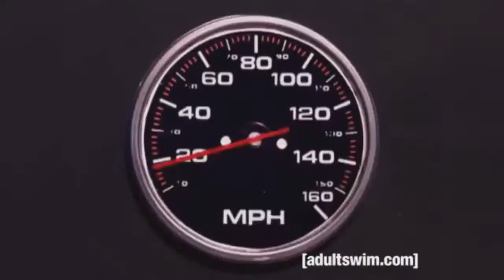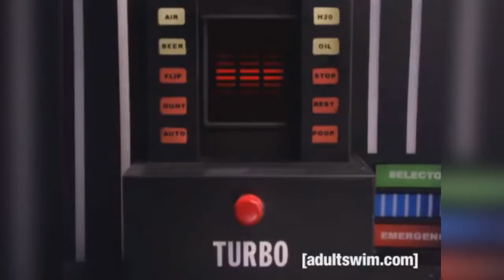YTP FR Robot Chicken Va Á Nascar With Jamie Mcmurray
YTP FR La Sources
Robot Chicken Super Race
Nascar Jamie Mcmurray 400 Wins
Explosion Chroma Key
Fire Green Screen
La Sources Musiques
Olivia Holt - Phoenix
Justin Timberlake Can't Stop The Feeling
David Guetta Ft. SIA Titanium
Explosion Sound Effect